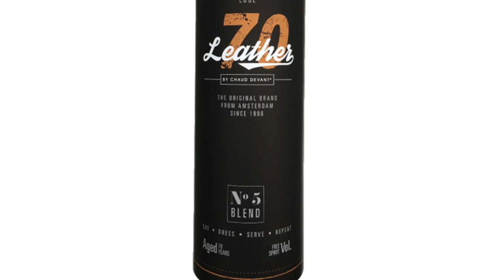Van trendy café, brasserie tot foodtruck, BBQ liefhebber, bier brouwer, barbier, horeca of voedingssector, onze leren schorten kunnen overal ingezet worden.In tegenstelling tot de klasssieke leren schorten die zwaar zijn alsook moeilijk te onderhouden, zijn onze leren schorten speciaal bewerkt.

Dit zorgt voor de volgende unieke eigenschappen:

- Levensduur tot wel 10jaar
- Gemakkelijk te reinigen en minder kwetsbaar voor vlekken tov klassieke leren schorten, waardoor droogkuis kosten wegvallen.
- Hoe meer je de leren schort gebruikt hoe authentieker hij er begint uit te zien.
- Door onze bewerking van het leer is het een zeer licht product, met minimale nekbelasting en daardoor een hoog draagcomfort.
- Voor een unieke look van uw zaak, kan je onze leren schorten combineren met placemats (onderleggers) en tafellakens in hetzelfde leer.

Het stoere uitzicht wordt benadrukt door de "raw edge - single stitch" afwerking.

De collectie leren schorten bestaat uit 4 kleuren: Barrel Brown, Bourbon Gold, Irish Cream en Moonshine black.

Copyright foto's Divin by Sepi : jwd pictures